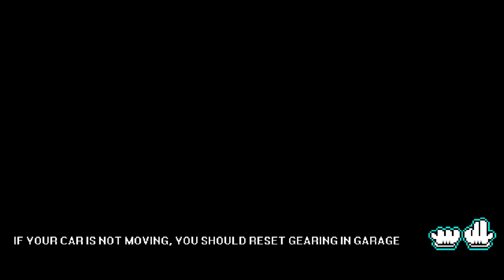CRATES OPENING 150 CRATES!!! P2 - Pixel Car Racer - Ep7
Episode 6, seconde partie de l'ouverture des 150 crates, du loot de folie! et du démontage de temps ^^